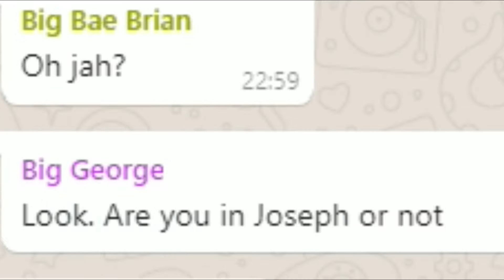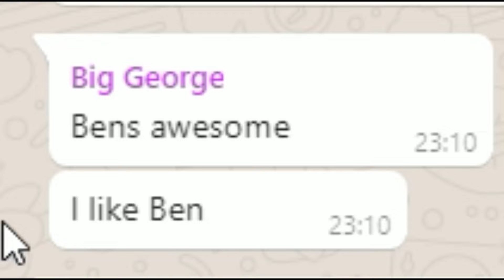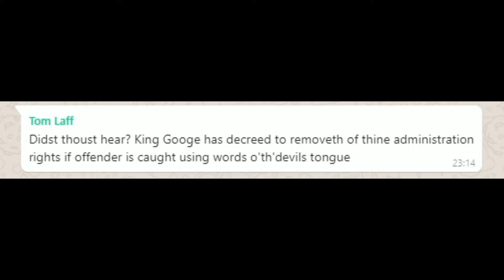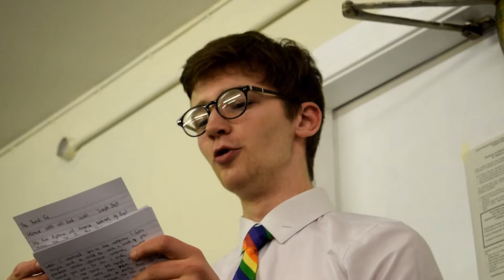KING GING GONG BING BONG (true leader)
This is a little video on King George from SCMYT.

Epic guy, he's hurt his hand recently so I hope this cheers him up!

Hope you enjoy this completely random video!

Also, come see Peter Pan!